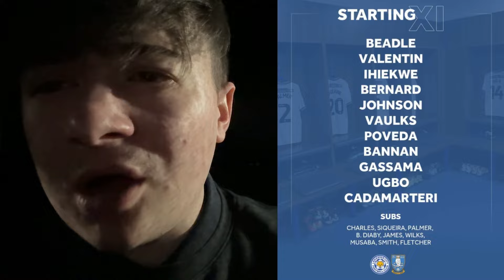VARDY'S WEDNESDAY RETURN - SHEFFIELD WEDNESDAY 0-2 LEICESTER CITY 2023/24 CHAMPIONSHIP AWAY VLOG!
Make sure to use my code 'ben-1RU' to skip the queue!
In this video it is Sheffield Wednesday vs the 2023/24 EFL Championship league leaders in Leicester City away at Leicester at the King Power Stadium!
Wednesday went into this game after a good win at home to Birmingham City 2-0 to bounce back a rough spell of form, whilst Leicester went into this game in incredible form and recently picking up a 2-1 away win against Watford!
It was always going to be hard for the Owls when coming up against such quality in Leicester City but Wednesday did well not to get battered!
Wednesday although didn't start the first half particularly well with a mix-up at the back leaving an easy finish for Fatawu to put the Foxes ahead inside 4 minutes to make it 1-0, Sheffield Wednesday 0-1 Leicester City!
And then half an hour later after lots of pressure from Leicester and not much success with the ball from Wednesday a slipped through ball found Boyhood Wednesday fan Jamie Vardy who dispatched the ball well to put the Foxes now 2 goals in front! Sheffield Wednesday 0-2 Leicester City!
Half time couldn't have come quicker for Wednesday who went into the break at half time, HT Sheffield Wednesday 0-2 Leicester City!
Out for the second half, and SWFC looked a lot better and actually had the better of the chances and the ball, unfortunately for the Owls, we couldn't do too much with our opportunities and we weren't clinical enough to find a goal and make a comeback and so it finished in defeat for Sheffield Wednesday with the full time scoreline being FT Sheffield Wednesday 0-2 Leicester City!
Onto Millwall away on Saturday, cmon Wednesday!
SOCIAL MEDIA LINKS!